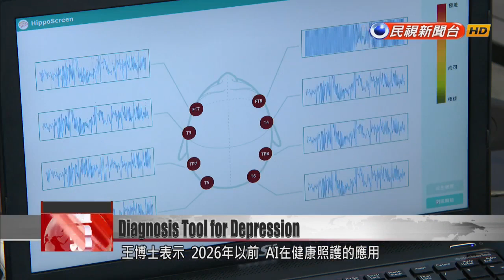Researchers developing wearable sensors that can detect depression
A tech firm has teamed up with a university to develop a sensor system that detects depression. Sensors are placed on the patient’s scalp to detect brainwaves, and the brainwaves are analyzed using AI. In just 90 seconds, the system can produce a report on the health of the brain. Researchers are working to fine-tune the system, which they call an industry first. Once it’s ready for market, it could give doctors a way to identify depression faster. The sensors collect signals through the electrode cap, rendering the brainwaves on the screen. After an algorithmic analysis, the results are transmitted to the user interface. In just 90 seconds, it can give a report on the health of the brain.Weng Cong-binIT tech manufacturerFor depression, currently there isn’t any -- there is currently no scientific instrument can aid physicians with their diagnosis. Right now, it could be said that this is the first in the industry.A major laptop OEM worked with National Taipei University of Technology to harness energy technology and sensors to develop this AI brainwave diagnosis system. With over 300 million people in the world suffering from depression, researchers hope that the apparatus can be rented out to hospitals and clinics as early as 2021 to assist with diagnoses.Wang Sea-fueNTUT presidentIn the future, it could also be applied to Alzheimer’s, dementia and ADHD.The university president said AI is expected to cut healthcare costs by US$150 billion a year in the U.S by 2026. He said Taiwan is keeping pace with global AI development and is looking ahead to launching this valuable tool for psychological health screening.